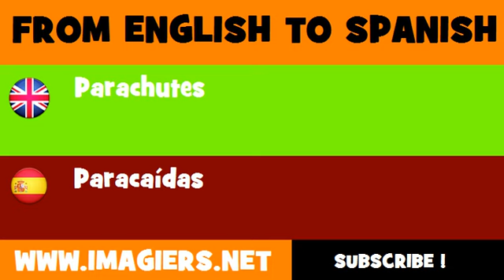ESPAÑOL = INGLÉS = Paracaídas